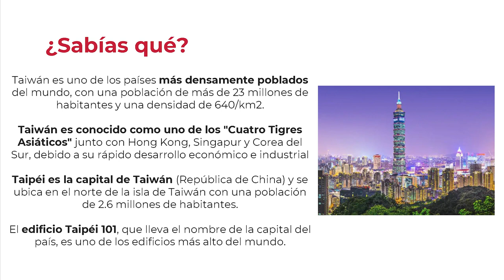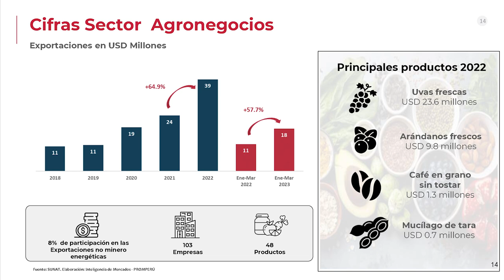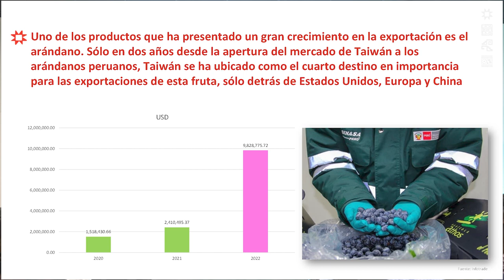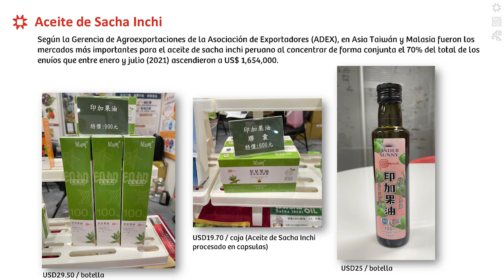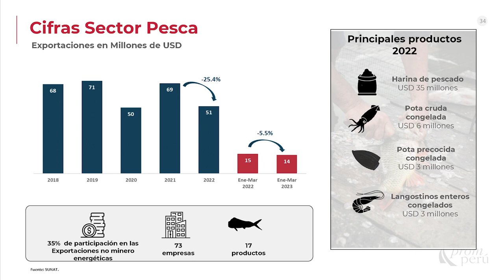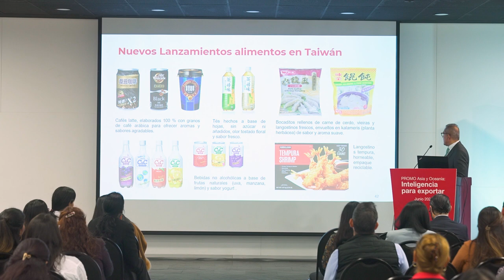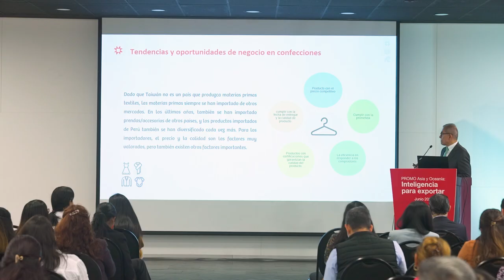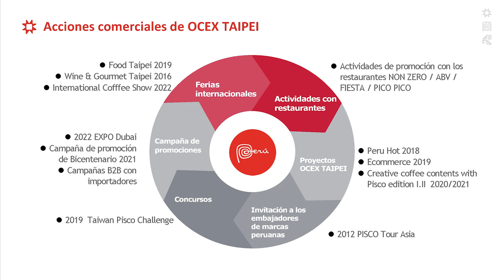Oportunidades en el Mercado de Taiwán